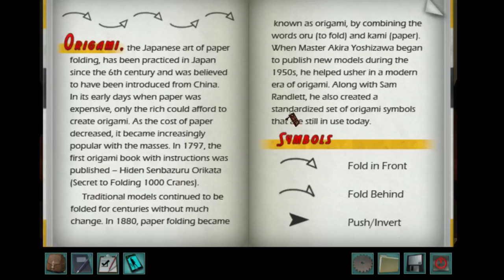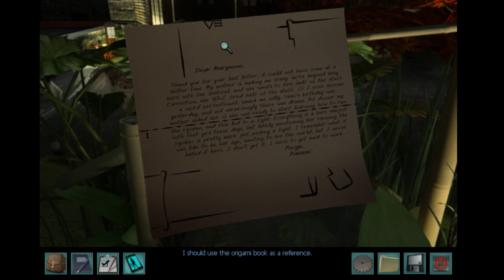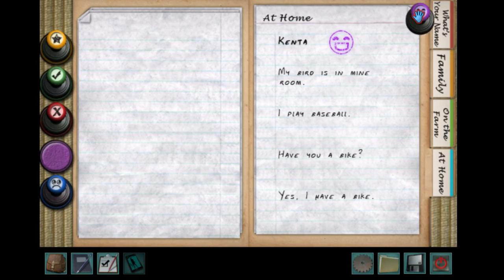Couple drama :0 | Shadow at the Water's edge Gameplay | Part 11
All content in this video belongs to their individual owners and creators.